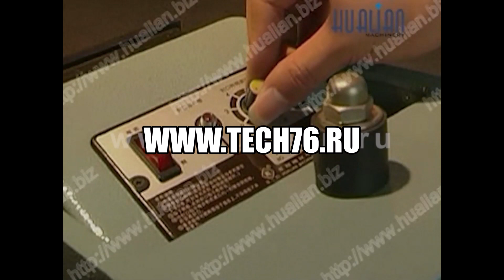Ножной запайщик пакетов с педалью PFS Hualian Обзор Работа Запайка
✅ Как работает усиленный запайщик с педалью?
Подробнее узнать о цене и товаре ТУТ ☟
🟡Более подробную информацию об оборудовании  и ценах можете получить у наших менеджеров

«ТЕХНОЛОГИЯ» —  многопрофильная  компания, специализирующаяся на комплексном оснащении объектов торговли, предприятий общественного питания и пищевых производств, работающая на рынке профессионального и торгового оборудования.